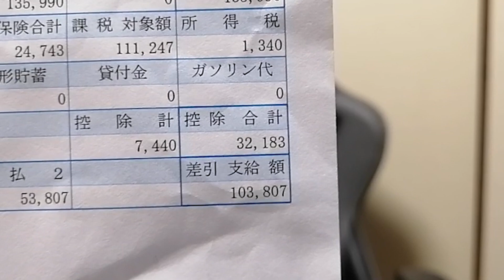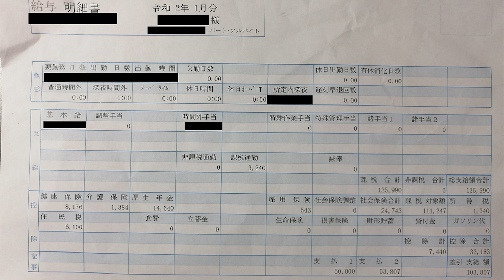【給料公開】40代フリーター（夜勤）の給与明細公開。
マイペースで頑張ります。